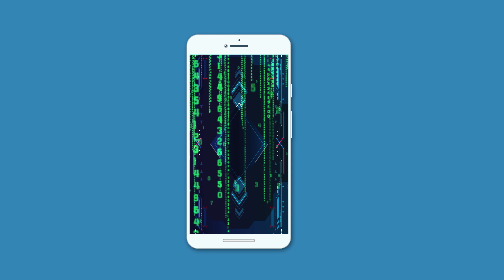The Explainer animated video *ّFLNG*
This animated explainer video was commissioned by FLNG